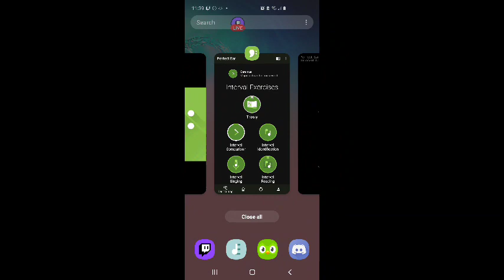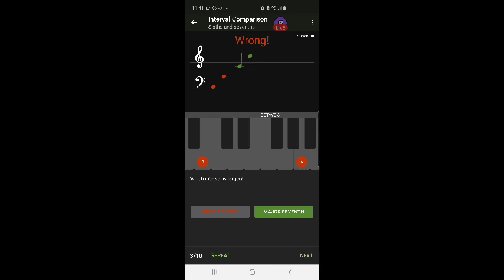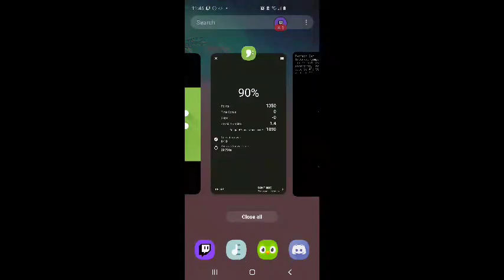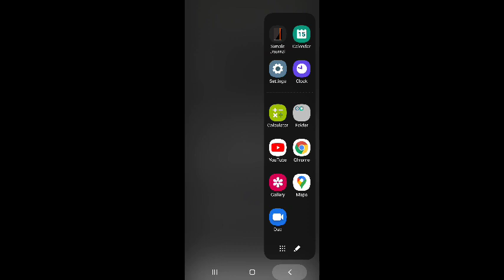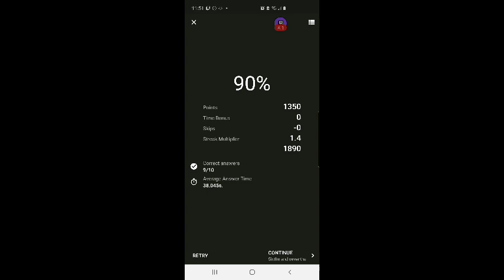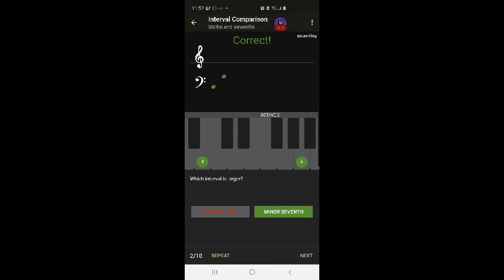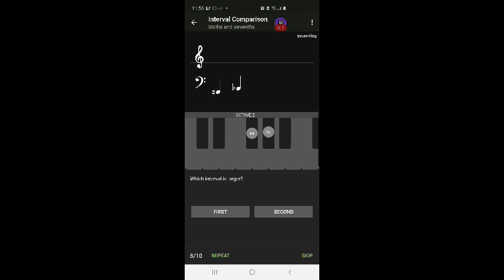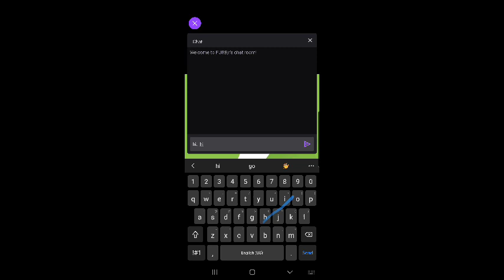FURBjr Trains His Music Ear using the Perfect Ear App #25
The topics covered in this session is

Interval Comparison:
sixths and sevenths
ascending • no common tone
attempt #1: 90%
attempt #2: 90%
attempt #3: 100%